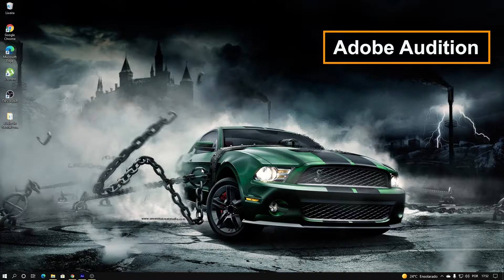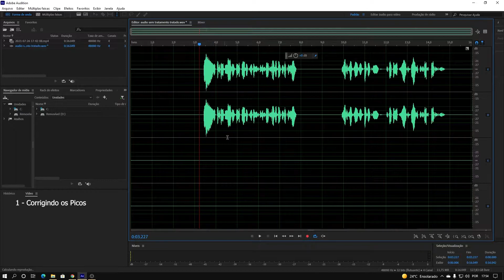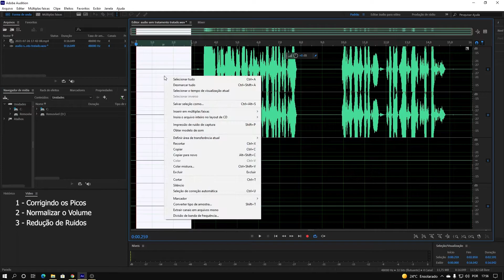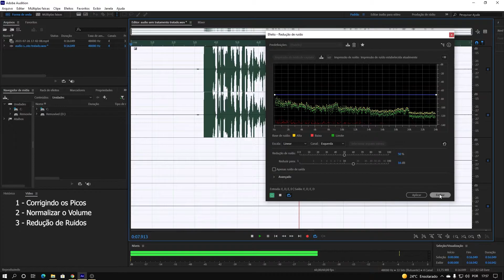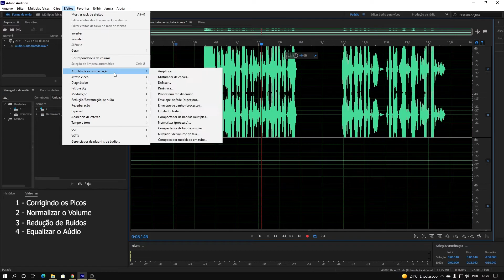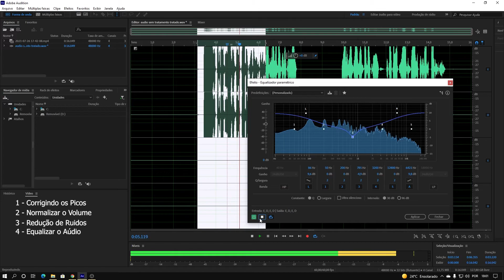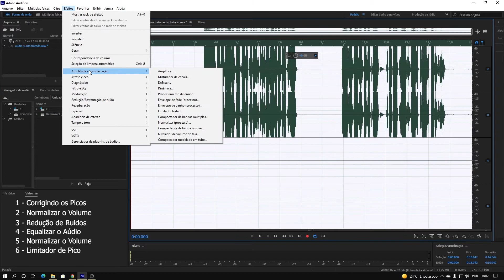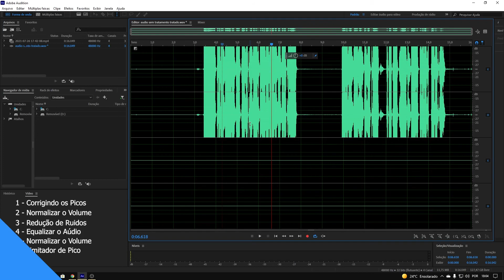6 PASSOS pra um audio Profissional (Adobe Audition)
6 PASSOS pra um audio Profissional (Adobe Audition).

Neste video voce vai ver 6 passos basicos pra vc subir seus vídeo pra o nível pro.

Muito Grato por ter assistido este vídeo!

E se Quiser nos auxiliar mais "SEJA MEMBRO DO CANAL"

VÍDEOS QUE POSSA LHE INTERESSAR